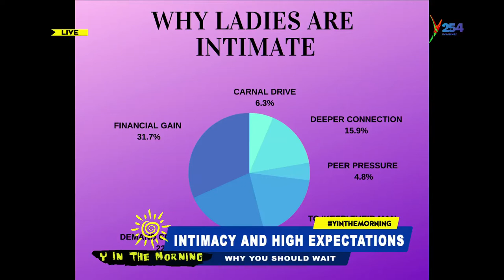Girls Talk: Does Intimacy Lead To High Expectations? Pt 1